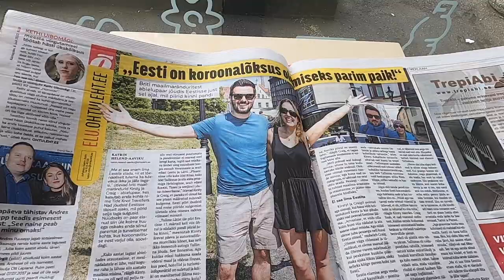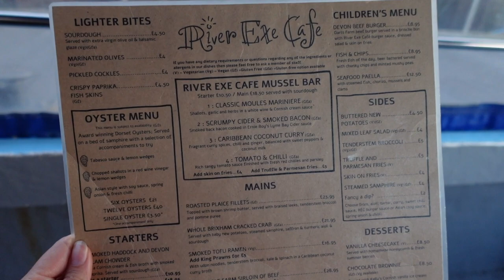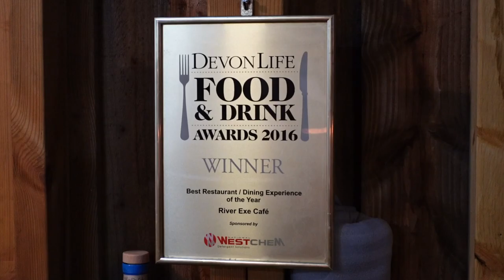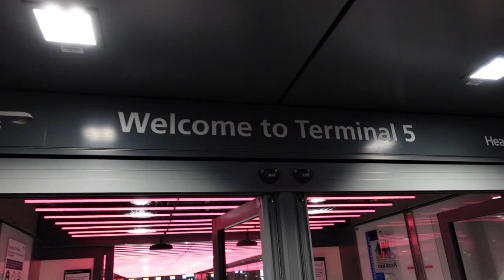A FLOATING RESTAURANT IN THE UK! DINNER at THE RIVER EXE CAFE in DEVON!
In this video we head out on a little boat in Devon for dinner at a floating restaurant, this unique experience was relaxed, fun and super tasty! We highly recommend a trip out to The River Exe Cafe if you’re in or visiting Devon and looking for a unique food experience on the water!

This video is not sponsored, we are recommending purely on the basis that we had a great time, with lovely food and very friendly staff from booking, to boat taxi, to waiting and kitchen staff, everyone was lovely!

A few tips if you plan to visit The River Exe Cafe:
Marina car park - £3 for 3 hours bring coins
Water Taxi (puffin or Cormorant) - £5 per person return journey
Food and drinks at the restaurant are reasonably priced (menu and prices shown in the video)

Upcoming Videos!

Join us next time when we finally leave the UK and head off for our first international flight of 2021, after months in lockdown we are so excited to be hitting the road again!

For daily updates on our travels head over to our instagram or for exclusive behind the scenes content we’d love you to join us on patreon Thanks for watching and we’ll see you next time!

Travel vlog 85 | Devon, England UK | Country #7 | Filmed September 2021

We love creating these videos and sharing unique places with you all. For upcoming LIVE broadcasts and exclusive content

A British couple from just outside London, England. We got married in 2018 and decided instead of a honeymoon we’d travel the world together. We saved money and travel points, quit our jobs, rented our house out and boarded a one way flight. We started this Youtube channel to share our experiences with friends, family and anyone who plans to travel to the places we’re visiting. We leave TKT tips/facts on our vlogs and blogs to give information that we wish we’d had before visiting. We hope you find our content useful :)